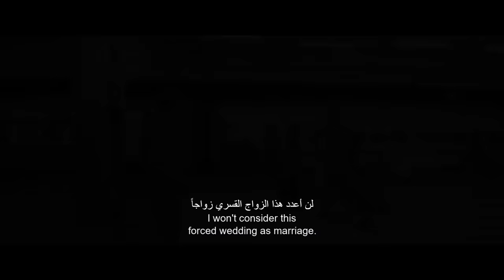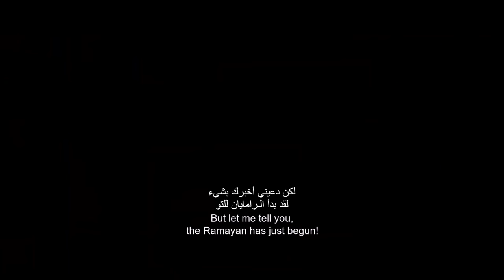Galatta Kalyaanam | Official Trailer | Dhanush |Akshay Kumar |Sara Ali Khan| Aanand L Rai | 24th Dec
Kaathirundha kaadhal kidacha santhosham, kidaikka pogudhu! AanandLRai AkshayKumar Dhanush Sara ARRahman koottaniyin, Konjam kirukkum, konjam kurumbum niraindha

This Christmas get ready for a magical experience!

Gulshan Kumar & T-Series, Aanand L Rai & Cape Of Good Films Present

A Colour yellow Production

'Atrangi Re'

A Film By Aanand L Rai

Story, Screenplay & Dialogue: Himanshu Sharma

Produced by Aanand L Rai & Himanshu Sharma

Featuring: Akshay Kumar, Dhanush & Sara Ali Khan

Music & Background: A R Rahman

Atrangi Re to release in Cinemas across the GCC on 24th December, 2021